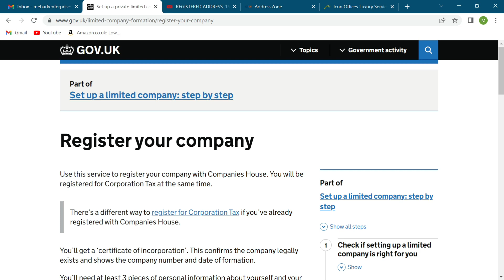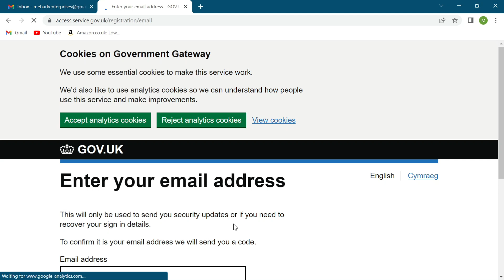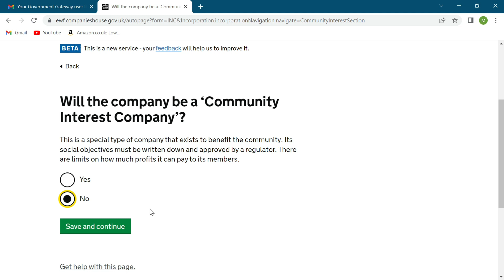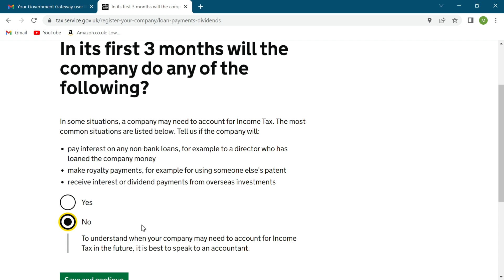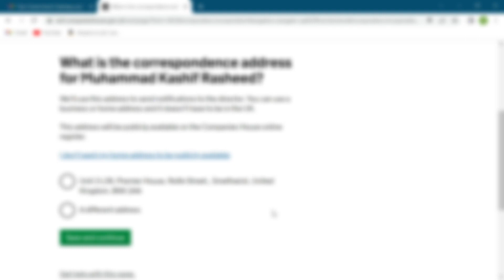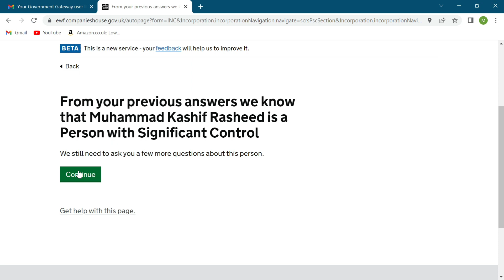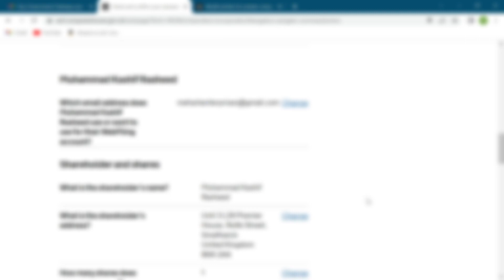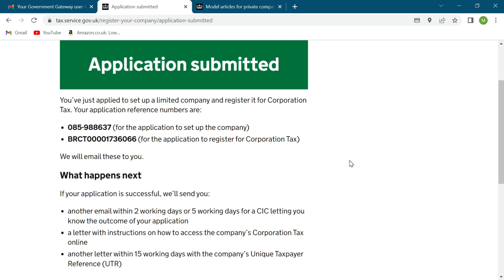How to Set up UK LTD Company Step by Step in Urdu How to Create UK LTD Company from Pakistan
Loads of people were asking about Registered address & Company Registration in UK – I just made a quick video for all of you who are willing to make UK LTD Company – as you can see how easily and quickly I have done it and it is so simple!